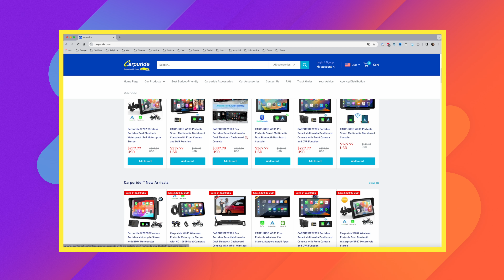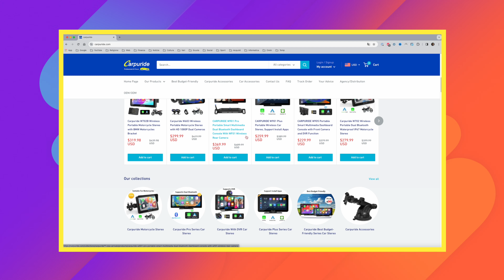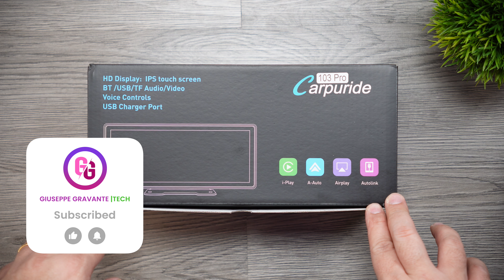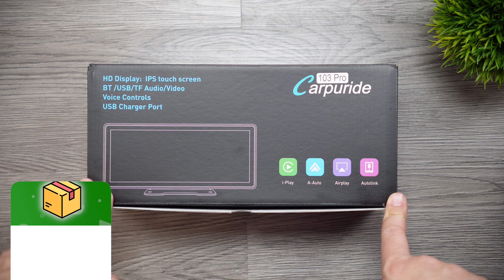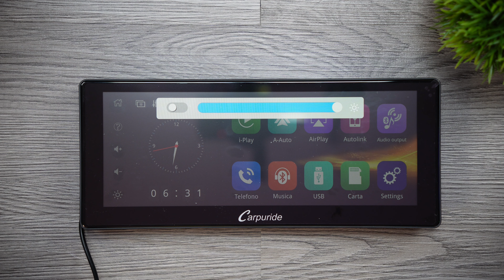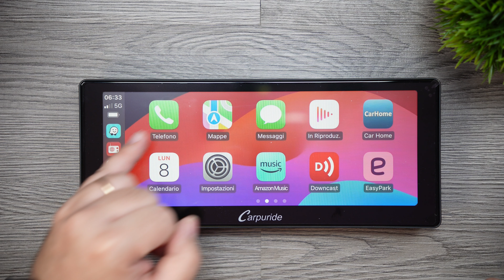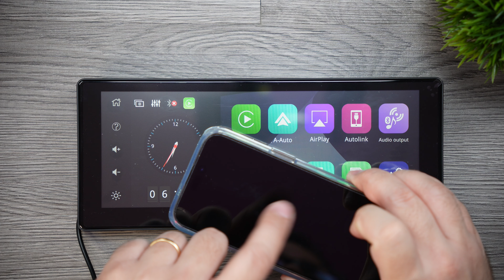L'UPGRADE perfetto per l'INFOTAINMENT della TUA AUTO | Carpuride W103 PRO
🏷 Carpuride W103 Pro (Amazon)

Nel mio nuovo video, vi mostrerò l'upgrade perfetto per l'infotainment della vostra auto: il Carpuride W103 PRO. Scoprirete come questo dispositivo possa trasformare radicalmente l'esperienza di guida, offrendovi un mix di funzionalità avanzate e praticità senza precedenti! 🚗🔥

In questa recensione dettagliata, esploreremo le incredibili caratteristiche del Carpuride W103 PRO, concentrandoci sulla sua capacità di integrare in modo fluido il vostro smartphone con il sistema di infotainment dell'auto. Vedrete come questo upgrade aggiunga navigazione GPS, riproduzione multimediale, e molte altre funzioni utili al vostro veicolo.

Analizzeremo anche la facilità d'installazione e l'interfaccia utente intuitiva, rendendo il Carpuride W103 PRO adatto a tutti, dai guidatori esperti ai neofiti della tecnologia. Se siete pronti a portare l'infotainment della vostra auto al livello successivo, questo video è ciò di cui avete bisogno!

Non dimenticate di lasciare un like se siete curiosi di scoprire le potenzialità del Carpuride W103 PRO, iscrivetevi per ulteriori consigli sull'auto e la tecnologia e attivate le notifiche per rimanere aggiornati sulle ultime novità! 📱🎶

📦 LINK UTILI 📦